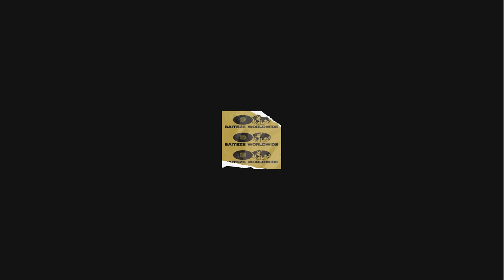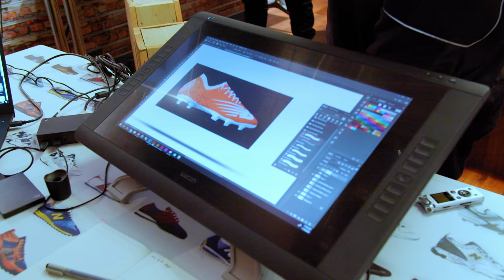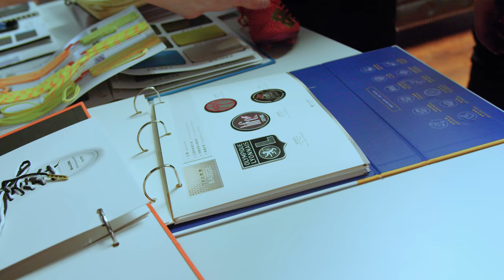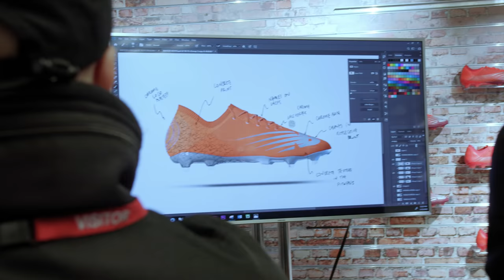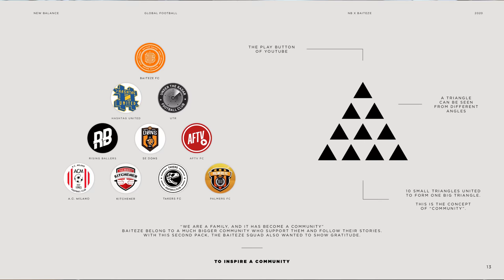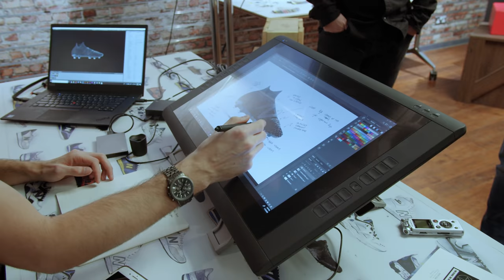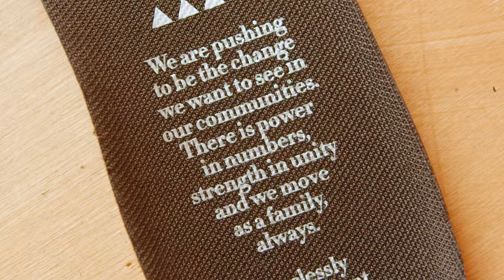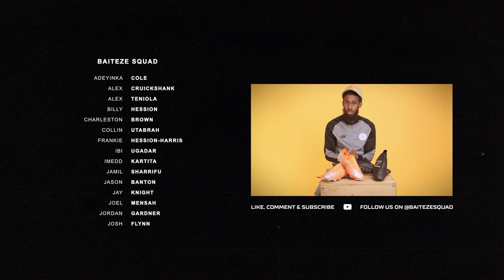WE MADE OUR OWN BOOTS!! (Made In East London Documentary)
We've made history today! Baiteze x New Balance official boots reveal! Not just one pair of boots, but two! This is a milestone, not just for us as the first Sunday League team to have our own boots but for the grassroots scene around the world. It shows with hard work, consistency and care for the communities you're a part of anything is possible.

We documented our journey to share the process with you all. What really goes into creating your own boots, what they mean to us and how we came up with the ideas.